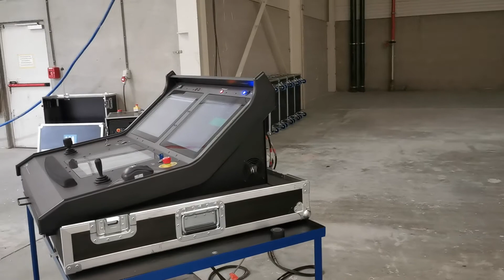WICREATIONS at work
STAGE MOTION PIONEERS
EXPERIENCE THE UNEXPECTED
WI creates automated constructions and effects
turning ideas and dreams into
UNIQUE STAGE REALITIES